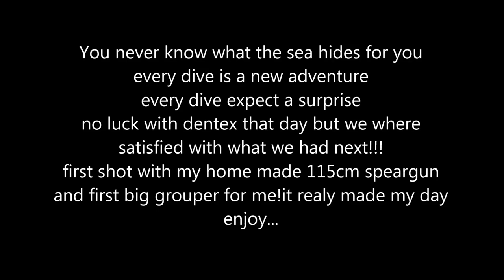A big dusky grouper